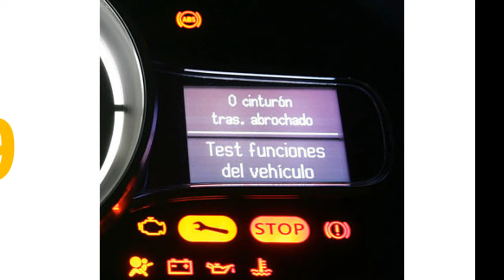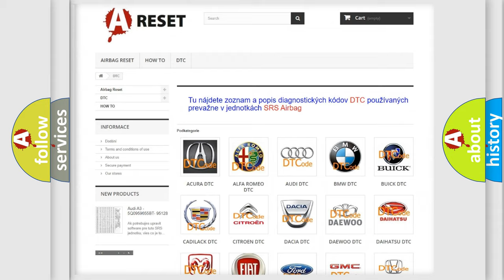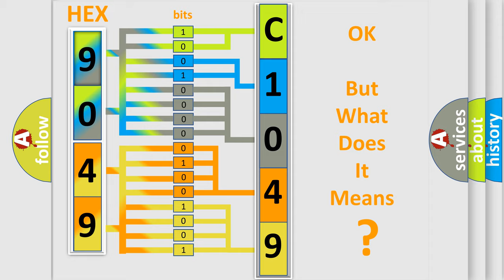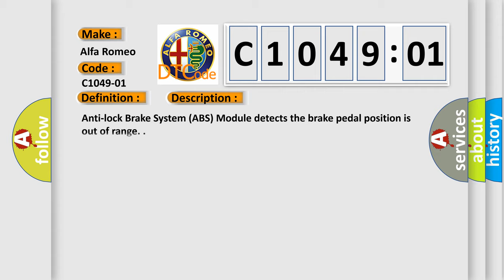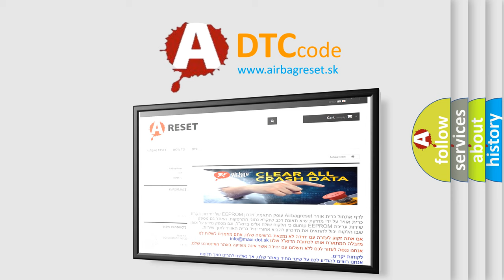DTC Alfa-Romeo C1049-01 Short Explanation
Contents:
0:21 Basic DTC analysis according to OBD2 protocol standard.
1:48 Insight into programming
2:58 A diagnostically understandable description of the Diagnostic Trouble Code
3:05 Basic error definition

Make:
Alfa Romeo
Code:
C1049-01
Definition:
Tandem Master Cylinder (Tmc) Travel Sensor - General Electrical Failure
Description:
Anti-lock Brake System (ABS) Module detects the brake pedal position is out of range.